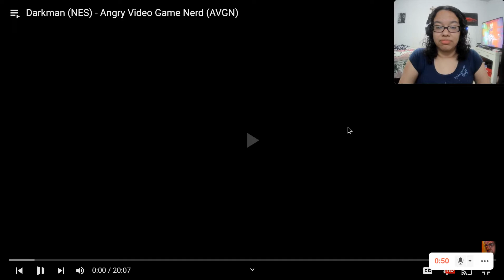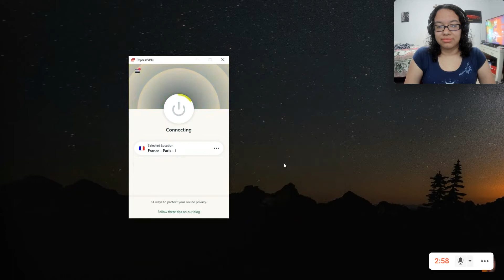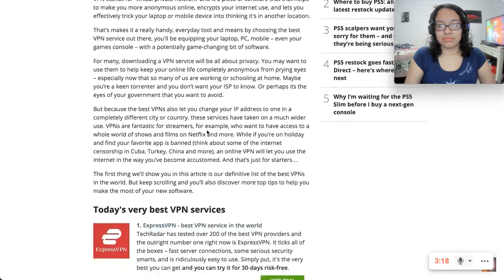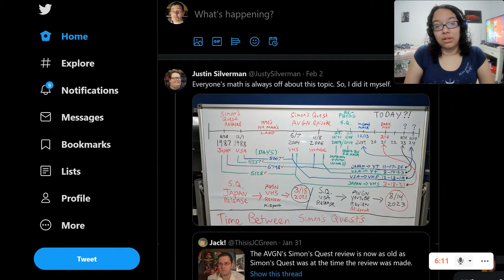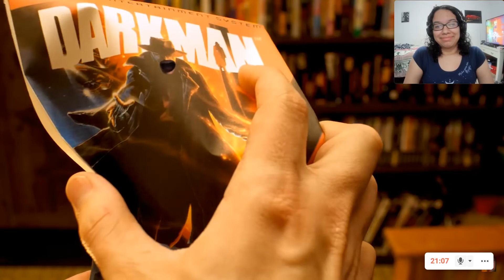Angry Video Game Nerd (AVGN) - Darkman (NES) Reaction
Hi! My name is Lola, and this is my reaction to Darkman (NES) - Angry Video Game Nerd (AVGN) by Cinemassacre.